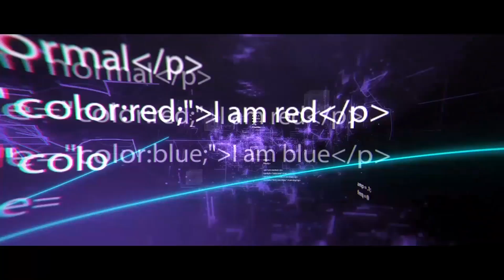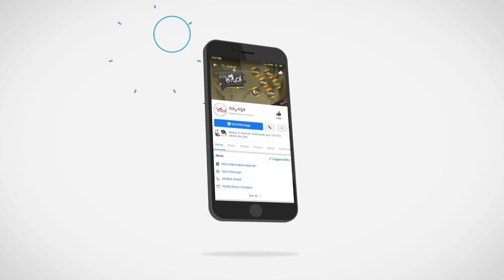ದೀಪಿಕಾ ಪಡುಕೋಣೆ ದೇಶದ್ರೋಹಿನಾ.? | Is Deepika Padukone a traitor.?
ಬಾಲಿವುಡ್ ನಟಿ ದೀಪಿಕಾ ಪಡುಕೋಣೆಯ ಒಂದು ದಿಟ್ಟ ಹೆಜ್ಜೆ, ಒಂದು ನಿರ್ಧಾರದ ಮೇಲೆ ಹಲವು ಸಂಘಟನೆಗಳು, ಜನಸಾಮಾನ್ಯರು ಸೇರಿದಂತೆ ಪ್ರತಿಯೊಬ್ಬರು ದೀಪಿಕಾ ಪಡುಕೋಣೆ ಅವರ ಹೊಸ ಸಿನಿಮಾ ಚಪಾಕ್ ಯಾವುದೇ ಕಾರಣಕ್ಕೂ ದೇಶದ ಯಾವ ಭಾಗದಲ್ಲೂ  ಬಿಡುಗಡೆಯಾಗಬಾರದು, ದೀಪಿಕಾ ಪಡುಕೋಣೆ ಒಬ್ಬಳು ದೇಶದ್ರೋಹಿ ಎಂದು ಜನರು ಕರೆಯಲು ಅಸಲಿ ಕಾರಣವೇನು.? ಇದರ ಬಗ್ಗೆ ಲೀಲಾಜಾಲವಾಗಿ ನಮ್ಮ ಕನ್ನಡ ಯೂಟ್ಯೂಬ್ ಚಾನೆಲ್ ನಲ್ಲಿ ನಿರೂಪಕ ಸುಮನ್ ಶರ್ಮಾ ಸೂಕ್ಷ್ಮವಾಗಿ ವಿಶ್ಲೇಷಿಸಿದ್ದಾರೆ. ತಪ್ಪದೇ ವೀಕ್ಷಿಸಿ.!

Bollywood actress Deepika Padukone is under a assault by indians, Based on Deepika Padukone's strong decision.! Whole inda is set on fire for deepika's decision as she took without a next thought.! But why people calling Deepika Padukone's is a traitor.! And her upcoming movie Chhapaak should not be released in any part of the country for any reason. About this situation Namma kannada host Suman Sharma has detailly explianed with a pointing words on our YouTube channel. So, don't miss to watch it.!